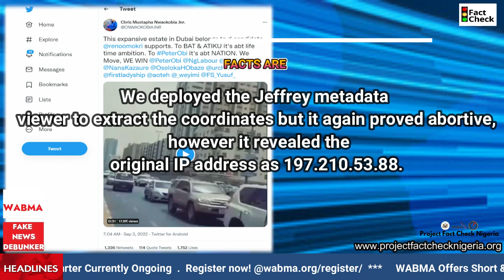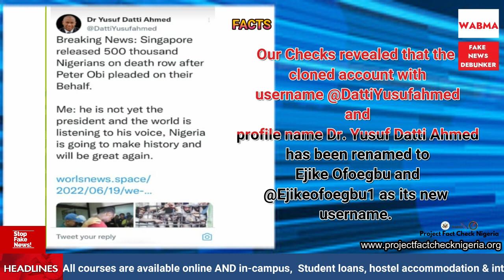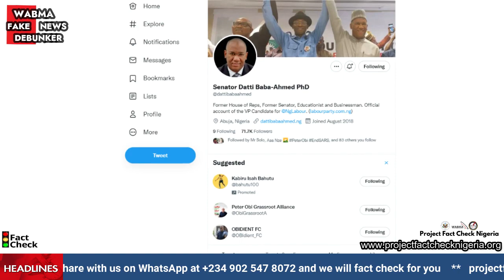Sept 12 🔊DEBUNKER New Edition:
WABMA’s Fake News Debunker works with a network of media practitioners to debunk misinformation shared on social media and news outlets.
Every week, we publish in article, audio, and video formats WABMA’s Debunker for the week.

 Media practitioners, and the general public, are encouraged to join this network of professionals and user-generated debunkers. Fact-checkers are compensated for work accepted.

 or from our YouTube channel,
and share generously and use on your media platform!

WABMA’s Fake News Debunker is a product of the West Africa Broadcast & Media Academy (WABMA)/ and ELS Project Fact Check Nigeria, supported by the US Consulate General, Lagos.